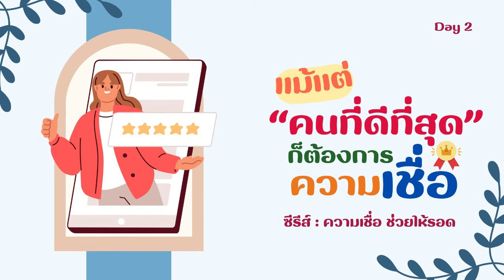9/2/2024 Every Day with God | ซีรีส์ : ความเชื่อ ช่วยให้รอด - Faith saves | วันที่ 2/7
ประจำวันศุกร์ที่ 9 กุมภาพันธ์ 2024

ซีรีส์: ความเชื่อ ช่วยให้รอด
วันที่ 2 แม้แต่ "คนที่ดีที่สุด" ก็ต้องการความเชื่อ

overview
แม้แต่คนที่ยอดเยี่ยมที่สุดก็รอดได้ด้วยความเชื่อเท่านั้น  ความเชื่อคือความถ่อมใจ  ความเชื่อทำให้เราได้รับความรอดเป็นของประทาน ไม่ใช่ค่าจ้าง  เราจำเป็นต้องเชื่อวางใจในพระคริสต์แล้วดำเนินชีวิตในการเชื่อฟังภายใต้การงานของพระองค์ ความเชื่อของเราเป็นความเชื่อที่เรียบง่าย  ในแผนการใช้เวลานี้ Gregg Matte ศิษยาภิบาลอาวุโสคริสตจักร Houston’s First Baptist ได้แบ่งปันความจริงจากจดหมายฝากของเปาโลถึงผู้เชื่อในกรุงโรมเกี่ยวกับวิธีดำเนินชีวิตตามความเชื่อในศาสนาคริสต์ของเรา

บทใช้เวลากับพระเจ้านี้แปลและเรียบเรียงจากแผนการอ่าน Faith saves โดย Gregg Matte ศิษยาภิบาลอาวุโสคริสตจักร Houston’s First Baptist และ El Centro Network